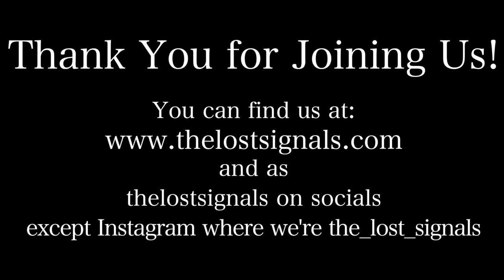Film & TV: John Wick: Chapter 3 – Parabellum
Taking on the third entry in the tales of master assassin John Wick, TLS decides how on target the latest in series lands.
[Aggregate score: 8]